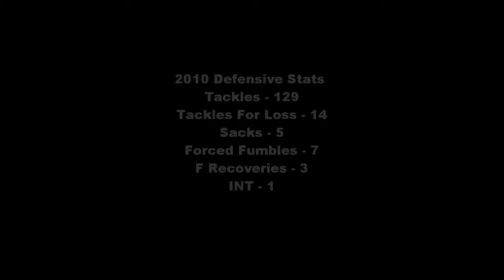Jermaine Kent #1 Astronaut High School Football Highlight Reel!!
War Eagle #1